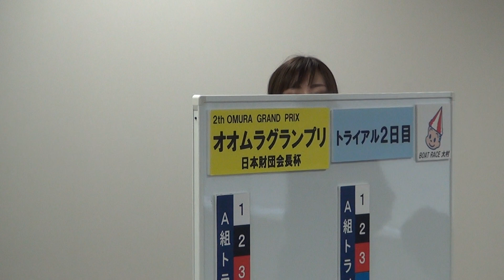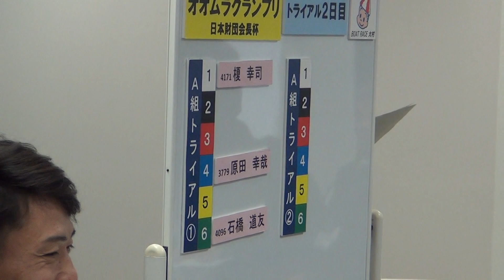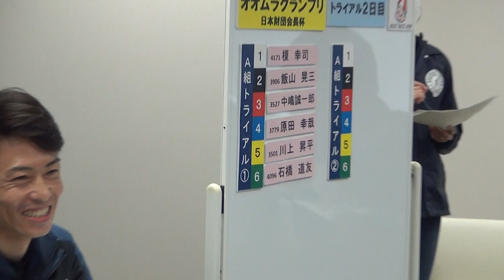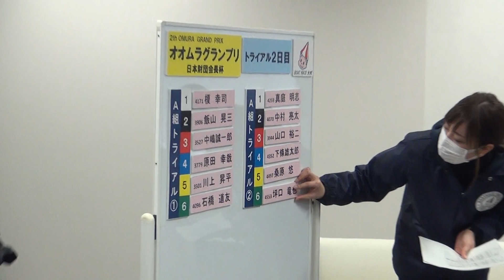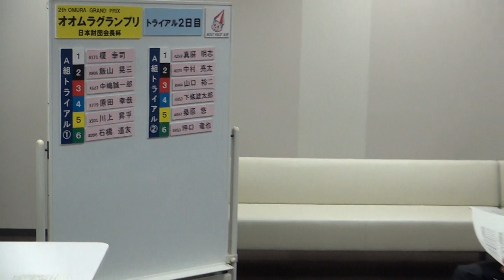第２回オオムラグランプリ 【１２月３０日】枠番抽選の様子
第２回オオムラグランプリの枠番抽選の様子です(^^)
コチラの枠番はあくまでも、１２月３０日の番組ですので、気おつけてください！